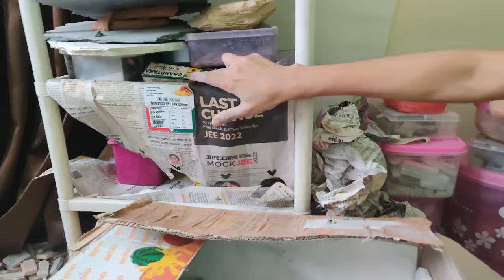20 kg ka naku kis trah ka nikla andar se 🙄 // my stock tour // opening video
20 kg ka naku kis trah ka nikla andar se 🙄 // my stock tour  // opening video